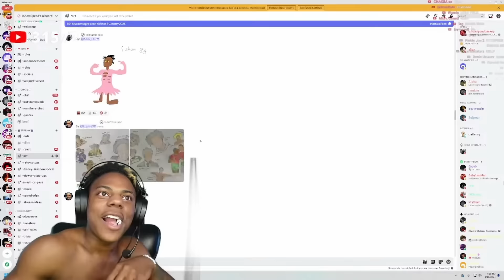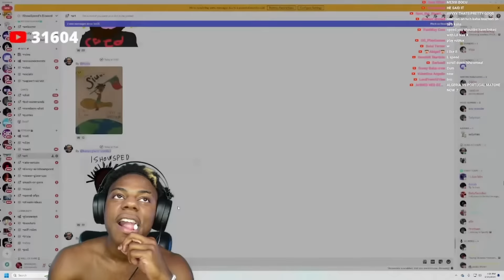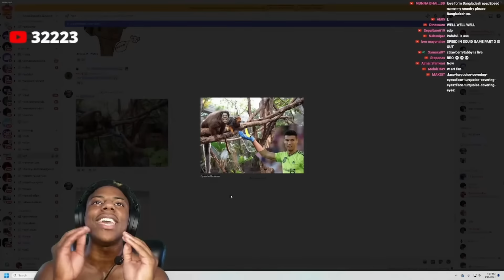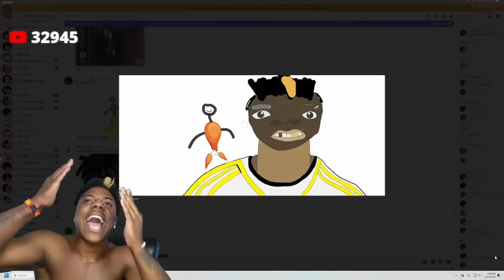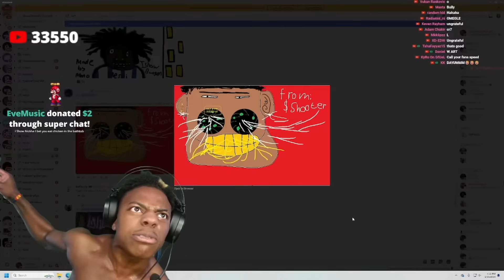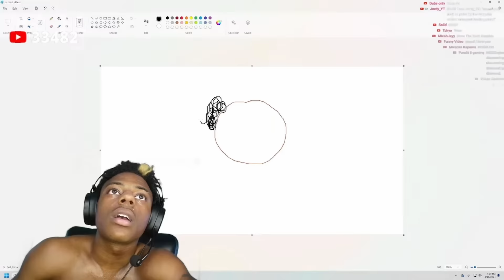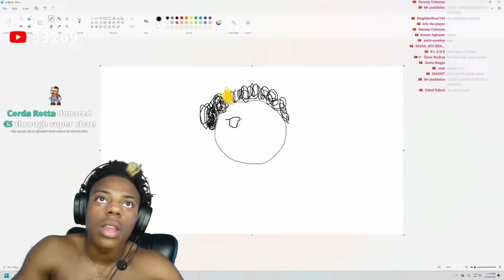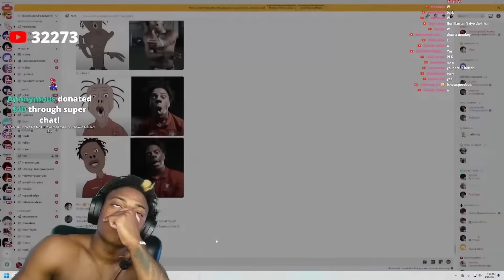iShowSpeed reacts to His FAN ARTS *bad idea..*